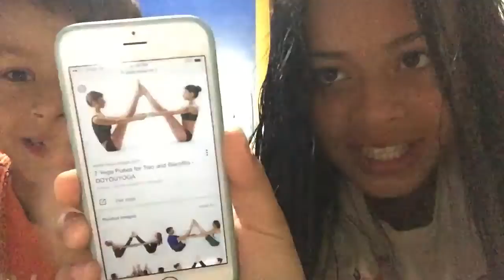The Yoga Challenge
Hi guys this is my first video with my sister